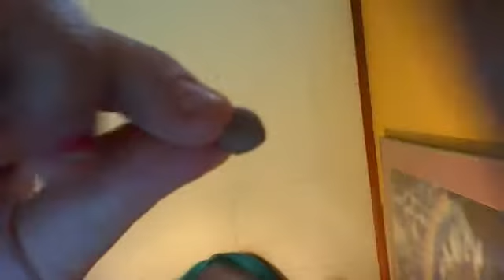What you can make out of a piece of clay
I used a brown piece of clay to make a few things